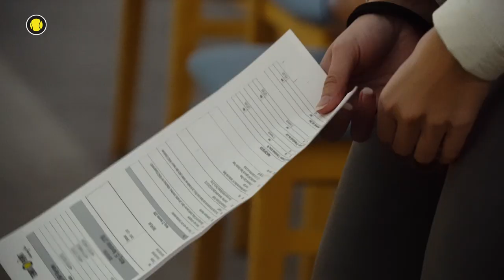HEAD Extreme-Serie Videoshoot | Behind the Scenes | Tennis-Point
Exklusive Einblicke hinter die Kulissen des HEAD Extreme Rackettest Videodrehs, mit dem neuen HEAD Extreme MP und Extreme Pro. Unsere beiden Gewinner des Gewinnspiels, Ann-Elen und Maximilian, durften zusamen mit Sarah Gronert die neue HEAD Extreme-Serie testen, schaut selbst wie der Videodreh abgelaufen ist und wie unsere Schlägertest Videos entstehen.